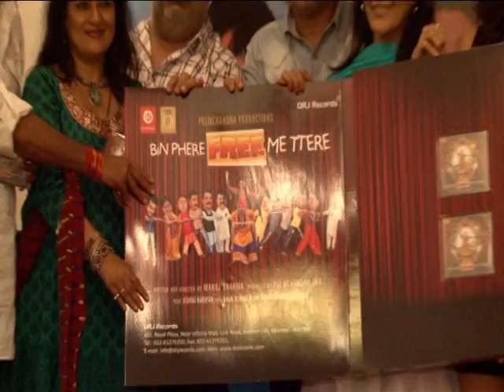Movie Bin Phere Free Main Tere Music Launch